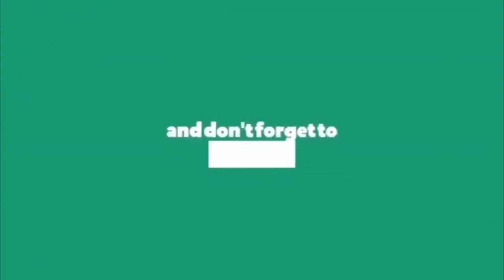కేటీఆర్‌ డ్రీమ్‌ కేబినెట్‌ రెడీ? || KTR Dream Cabinet Ready? || KTR Latest News || TRS